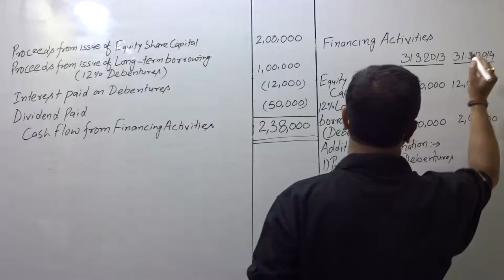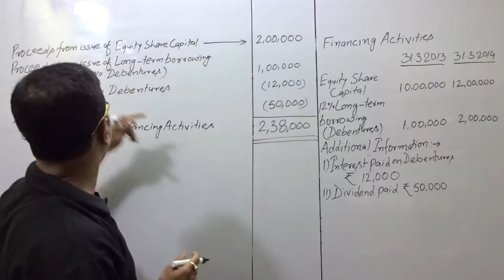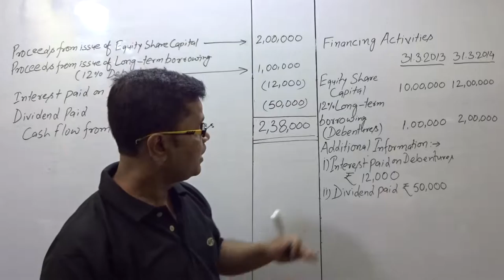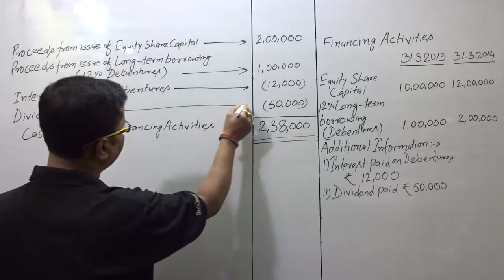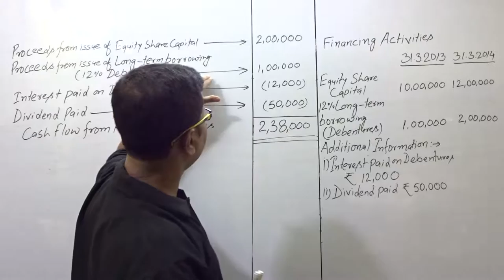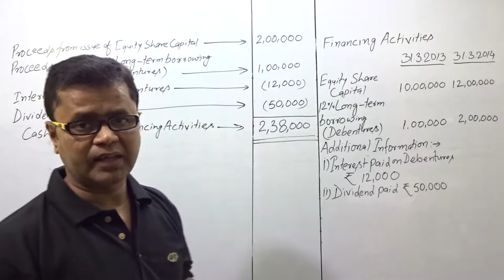CASH FLOW- FINANCING ACTIVITIES (Q.5.)